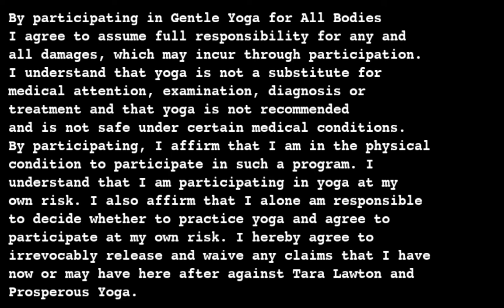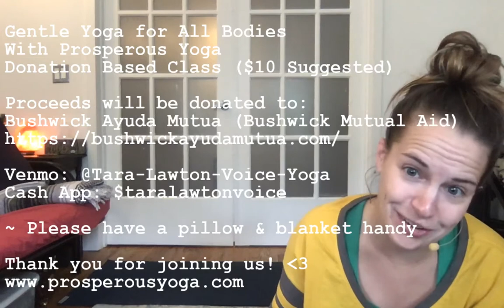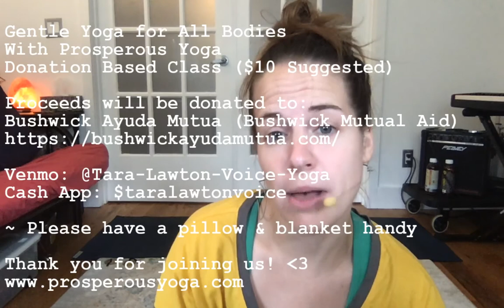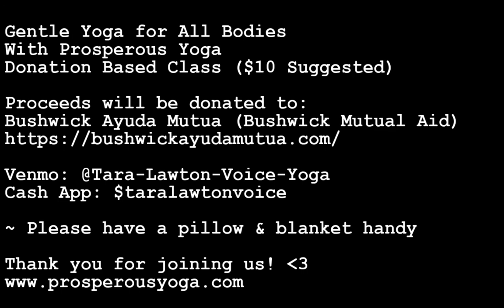Gentle Yoga for All Bodies - 30 min. Wake Up Routine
This is a recording from Prosperous Yoga's donation-based Gentle Yoga for All Bodies class* from September 16, 2020.  Practice begins at 3:50 (if you ain't got time for the shpeal!).

This will be the last regular live class of 2020. I look forward to supporting you with donation-based yoga once more in 2021.

For private yoga instruction for individuals, couples or small groups, please email booking(at)taralawton.com

*By participating in Gentle Yoga for All Bodies with Prosperous Yoga, I agree to assume full responsibility for any and all damages, which may incur through participation. I understand that yoga is not a substitute for medical attention, examination, diagnosis or treatment and that yoga is not recommended and is not safe under certain medical conditions. By participating, I affirm that I am in the physical condition to participate in such a program. I understand that I am participating in yoga at my own risk. I also affirm that I alone am responsible to decide whether to practice yoga and participation is at my own risk. I hereby agree to irrevocably release and waive any claims that I have now or may have here after against Tara Lawton and Prosperous Yoga.